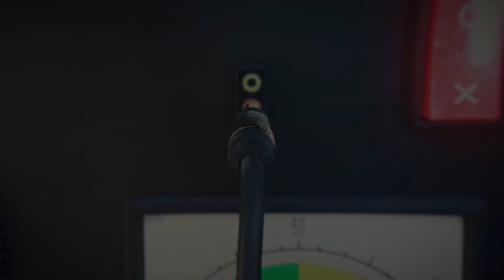"I Was The Contact They Mentioned In The Bling Ring Netflix Doc" - Veteran Journalist Ryan Nauman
RadarOnline Editor in Chief Ryan Nauman was our guest today on the "Hollywood Raw podcast with Dax Holt and Adam Glyn" to talk about his years breaking massive stories. After working at TMZ, DailyMail, Star, InTouch, MediaTakeOut, Bossip, The Blast and so many more... obviously Ryan has stories for days about his run-ins with Hollywood's biggest names.  Ryan opened up about befriending Lindsay Lohan, who is the hardest celebrity in Hollywood to cover, and a time when alleged members of Scientology showed up outside the office to ask a few questions about a story he had published.